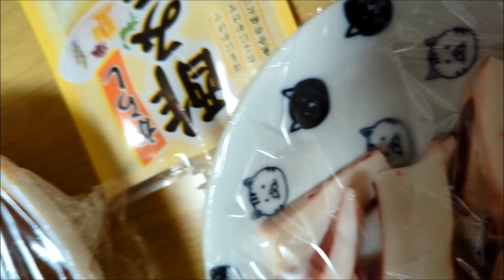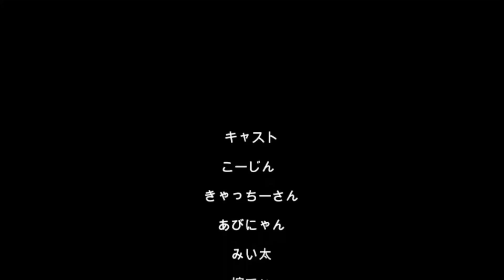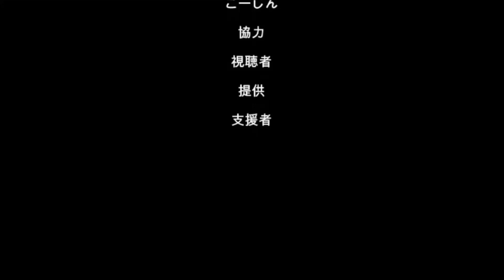20240718今日の夕食、ハンバーグ、他（´・ω・`）